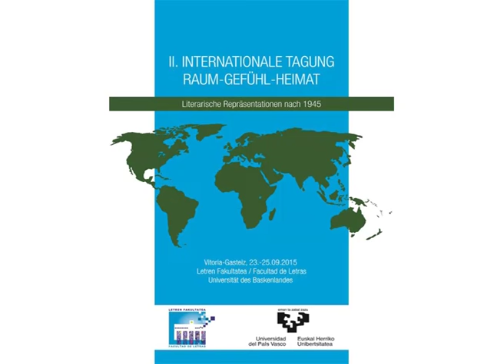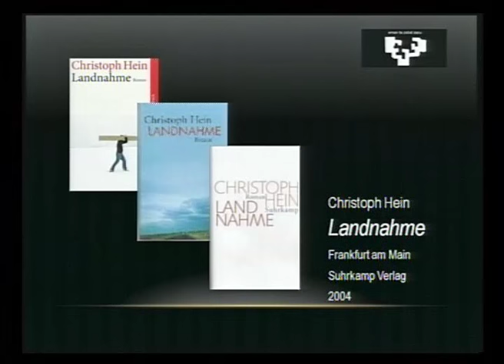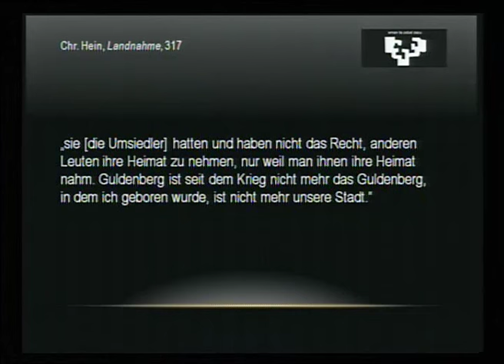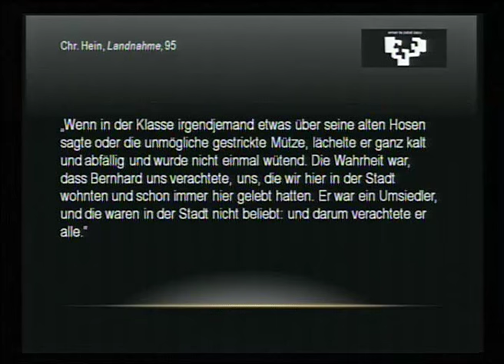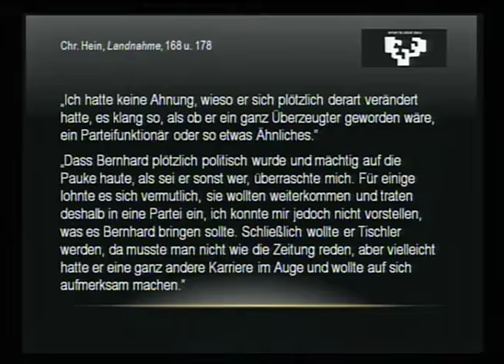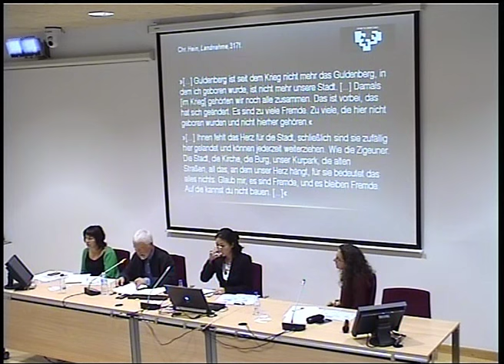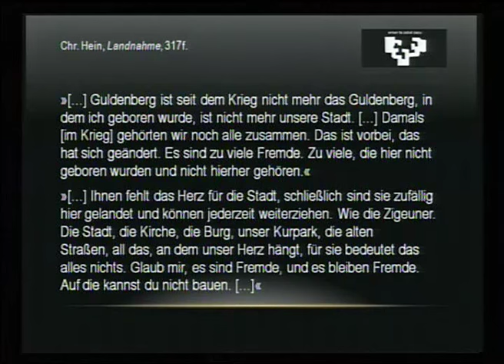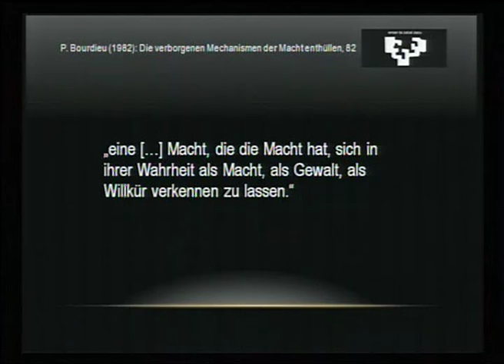Heimat und Fremde in Christoph Heins Roman “Landnahme”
UPVEHU

Copyright: Reconocimiento (by)